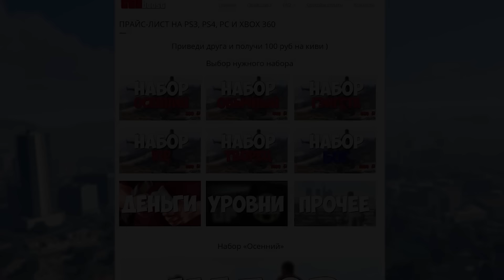САМОЕ АДСКОЕ ЯДРО В GTA 5 ONLINE #129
Играем в GTA 5 Online на PC.
Дерби на новой безумно крутой карте. Очень круто и очень весело!